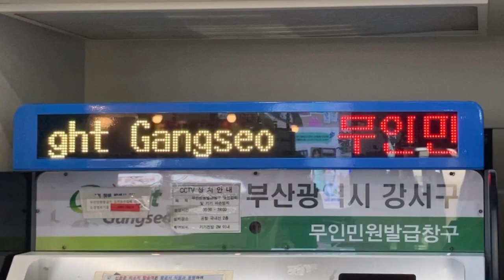부산광역시 강서구(釜山広域市 江西区) 무인민원발급창구(無人苦情発行窓口？) 金海国際空港 国内線にて